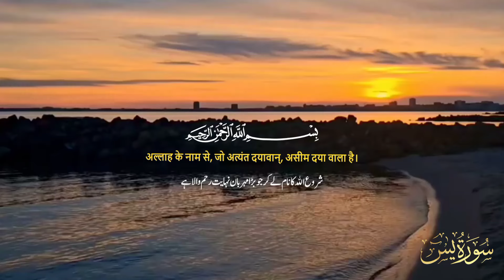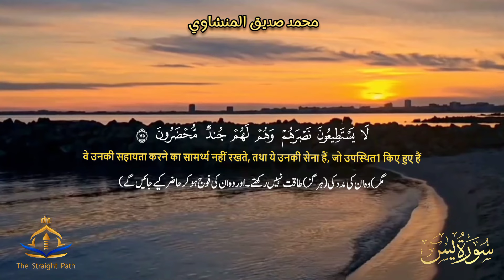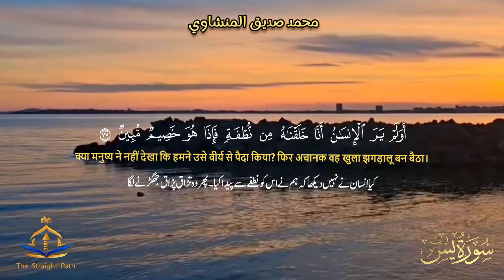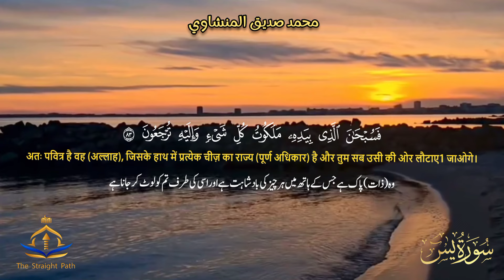تلاوات_نادرة لقارئ القلوب الشيخ المنشاوي من سورةيس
سورة يس
سورة يس هي السورة السادسة والثلاثون في القرآن الكريم، وتُعرف بأنها "قلب القرآن". تتناول مواضيع متعددة منها التوحيد، والبعث، والعظة.

محتوى السورة:
التأكيد على الرسالة: تبدأ السورة بتنبيه الناس إلى أهمية الإيمان برسالة النبي محمد صلى الله عليه وسلم.
قصص الأنبياء: تروي السورة قصة أحد الأنبياء الذين أُرسلوا إلى قومهم، وكيف كذبتهم قومهم.
الآيات الكونية: تحتوي على إشارات إلى آيات الله في الكون، مثل خلق الإنسان والآيات الطبيعية.
يوم القيامة: تتحدث عن البعث والحساب، ونعيم الجنة وعذاب النار.

هي سورة عظيمة تركز على قضية البعث والنشور، كما تتطرق إلى مواضيع مهمة، سورة يس كالسور المكية تتناول قضية توحيد الربوبية والألوهية وعذاب من لا يؤمن بها، كما أنّ فواصل سورة يس قصيرة ولها إيقاع عجيب في نفوس المؤمنين، وقد وصف النبي –صلى الله عليه وسلم- سورة يس بأنها قلب القرآن.

من قرأ يس غفر له، ومن قرأها وهو جائع شبع، ومن قرأها وهو ضال هدي، ومن قرأها وله ضالة وجدها، ومن قرأها عند طعام خاف قلته كفاه، ومن قرأها عند ميت هون عليه، ومن قرأها عند امرأة عسر عليها ولدها يسر عليها، ومن قرأها فكأنما قرأ القرآن إحدى عشرة مرة، ولكل شيء قلب، وقلب القرآن يس".